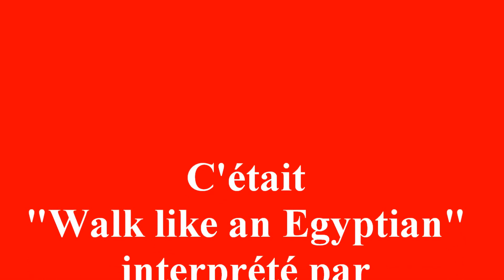Les Ladies stylées au Concours International de Fanfares 2013 Nîmes "Walk Like an Egyptian"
"Walk Like an Egyptian" interprétée par Les Ladies stylées fanfare de meufs qui déchirent grave Fanfare de Versailles (78 Yvelines) au Concours International de Fanfares 2013 à Nîmes.

"Walk Like an Egyptian" est une chanson du groupe féminin de rock américain The Bangles, écrite par Liam Sternberg.